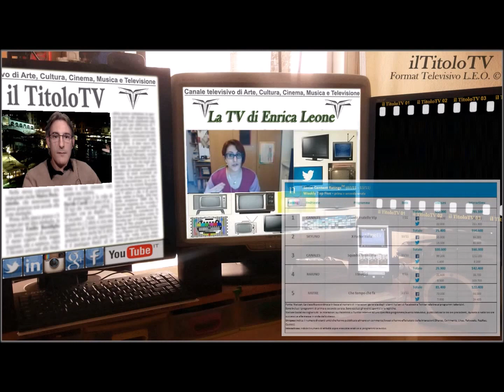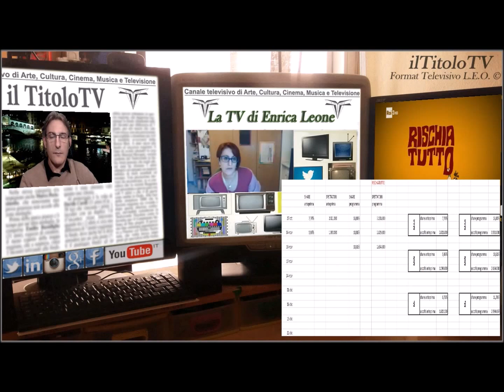I programmi più visti e…tutto su Rischiatutto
Un approfondimento dettagliato di Enrica Leone sul quiz riportato in vita da Fabio Fazio, con contenuti video e commenti. In apertura di puntata anche l’analisi dei programmi più visti negli ultimi sette giorni e i cinque più social.